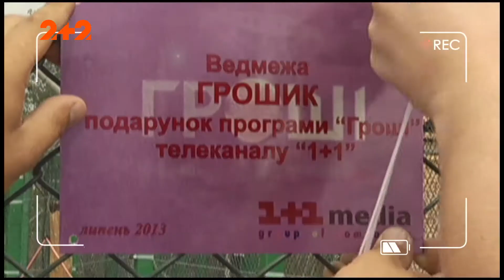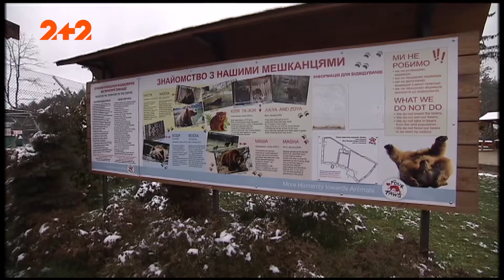На межі: як звірі потерпають від людей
Щороку люди вбивають тварин заради випробовування косметики та миючих засобів, знищують рідкісні види заради наживи або заради розваги.